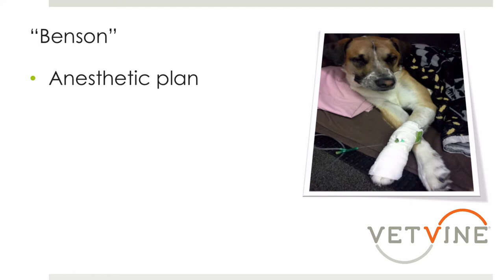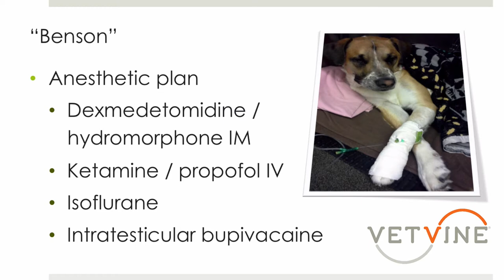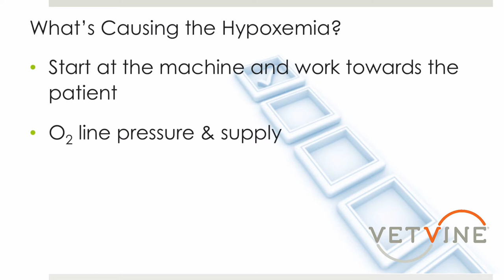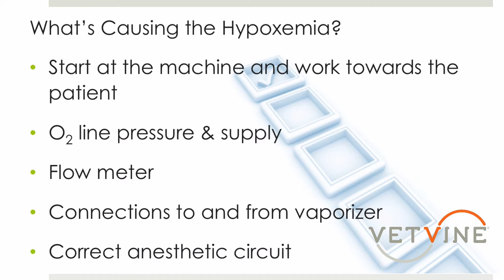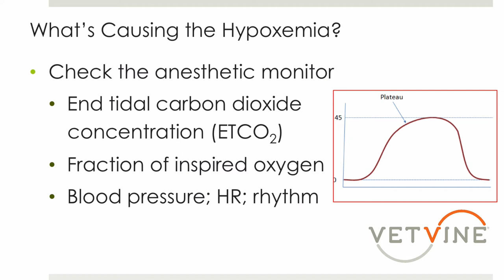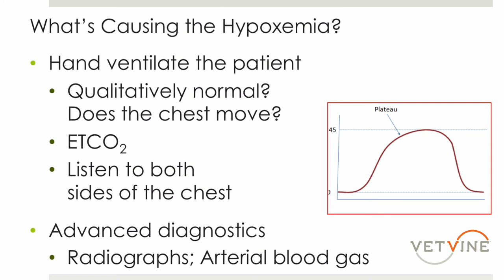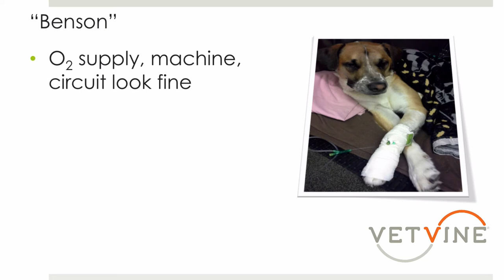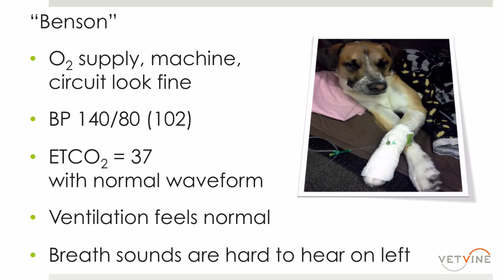Hypoxemia During Anesthesia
Lydia Love, DVM, DACVAA discusses "Benson" and troubleshooting a low pulse oximetry reading during anesthesia.